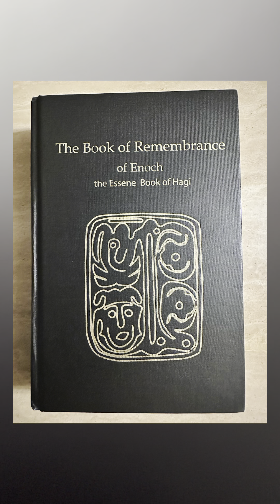The Book of Remembrance of Enoch| The Essene Book of Hagi| Ch. 3🪽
🪽Much love and Abundance to you all!!
🪽I am the Storybook Reader🧡
🪽Here for those who would rather Listen than read.
🪽These readings are for Inspirational Purposes only.
Description ✨
🪽Anokeesed: The Most High Holy One
🪽Motsah the Lamb: Yahawahshi/Yashiyah/Jesus the Christ
🪽Yaatsekawd: Adam/Archangel Gabriel means “the first companion and counselor to creation.”
🪽Melchizedek: Shem/ArchAngel Michael
🪽Goker Harim: ArchAngel Raphael
🪽Patishra: Shem’s Son/Noah’s Grandson
🪽Zedeketelebab: Shum/ArchAngel Ge’iyra Shem’s Wife
🪽Chavah: Eve
🪽Kenneh: Cain
🪽Matteniah: Abel
🪽Yatishya: Japeth, Noah’s Oldest Son
🪽Kahee: The Holy Spirit
🪽Maween: Zion
🪽Elda: Heaven
🪽Ariel: Angel of the Sun
🪽Anahiel: The Listener for Anokeesed
🪽Bad: Meteorite
🪽Zeqel: Lightening
🪽12 Angels of Presence
🪽Debariel
🪽Four Orders of Creation
🪽The Council of Elda
🪽The Aral Sea: Dead Sea
🪽The Black Sea: Heleah
🪽Mt. Pathak: Mr. Hermon
🪽4 Spirits of Life: Your Presence, Your Definition, Created Purpose & The Indwelling of Motzah
🪽Eerkodeshiy: The Ancient Watchers of the Light the Watchers/Angels 600 in number.
🪽Decadarchiy: All the inhabitants of Shakath and the wicked of mankind the evil ones which pursue wickedness and rebellion.
🪽Mason: Mahon
🪽Niphilim: Children of the decadarchiy
🪽Jeshurun: Jacob/IsRaEl/Benkeel
🪽Asael: Belial
🪽Shakath: the Bottomless Pit ruled by Asael
🪽Semihazah: Satan
🪽Senaseol: where Satan Dwells
🪽Kokabel: The prince of the god of forces
The Prison House: Kokabel 4th rank,presiding
🪽Pathach: Mt. Hermon/Zion
🪽Mountains: Malakiel
🪽Oceans: Sarahel
🪽Rocks: Ebedel
🪽Earth: Pawnel
🪽Cloud: Abariel
🪽Rahaviel: West
🪽Regal: South
🪽Abarah: One who crosses over
🪽The Trees
🪽The Hills
🪽The Wind
🪽The Fire
🪽The Grass
🪽The River
🪽The Rain
🪽The Dew
🪽I am not responsible for any actions taking by the viewer after watching this video & According to the Text🪽